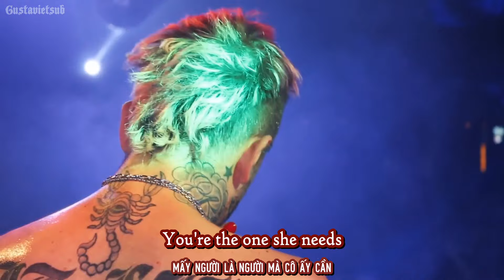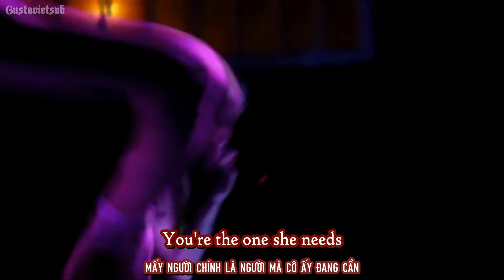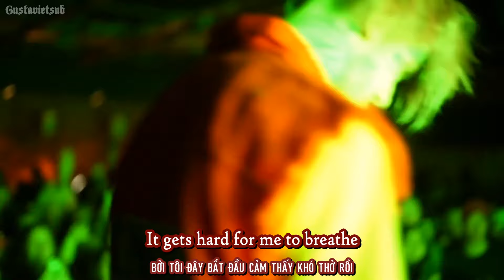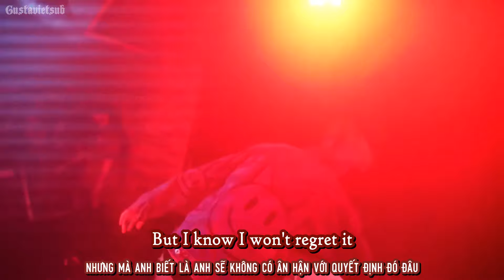[Lyrics + Vietsub] ☆LiL PEEP☆ - dont panic (music video)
[Verse 1]
I don't know where I'm headed
But I know I won't regret it
And I know you won't forget it, girl
Please don't panic, baby
I'm the only one to get it
But I'm only ever-present when I almost need a medic
Now I got her stressin', baby
Please don't panic, girl

[Chorus]
She calls on me
Why can't she see?
You're the one she needs
But all she wants is me
It gets hard for me to breathe

[Verse 2]
But I'm only ever-present
When I almost need a medic

[Verse 3]
You don't wanna see me act this way
You don't wanna look me in my face
Girl, I think about you all damn day
But I know you don't believe the shit I say
Baby, I'm the reason for your pain
I don't wanna hurt you, I'll just stay